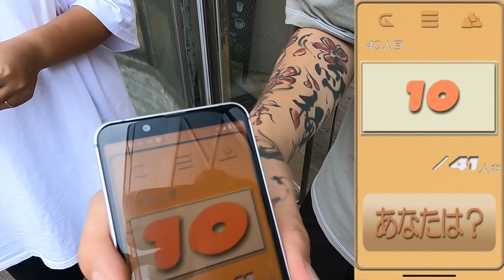【都内並びレポ】名作AJ1”つま黒”を友人マクファーと狙いに行く‼︎そしてあのゲリラもGOT'EM!! NIKE AIR JORDAN 1 RETRO LOW OG "BLACK TOE"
2023年7月28日(金)に発売したAIRJORDAN1最新作‼︎

NIKE AIR JORDAN 1 RETRO LOW OG "BLACK TOE" (CZ0790-106)

を購入するべく、店頭抽選に行く動画です。そしてゲリラもGOT'EM!!

今回のゲストは、佐藤マクファーレン優樹さんです‼︎